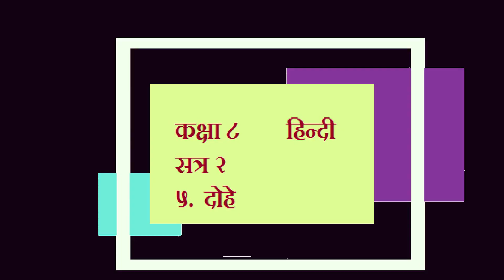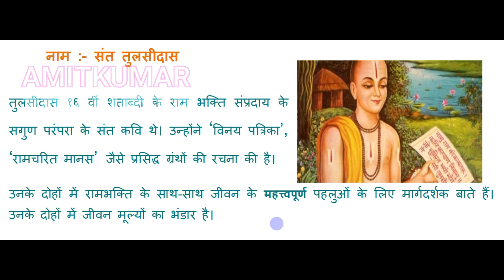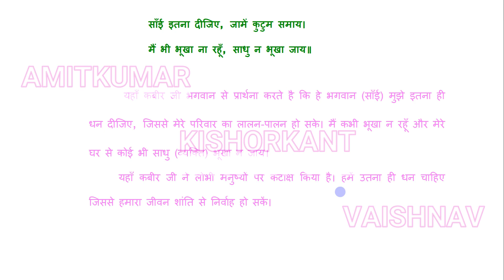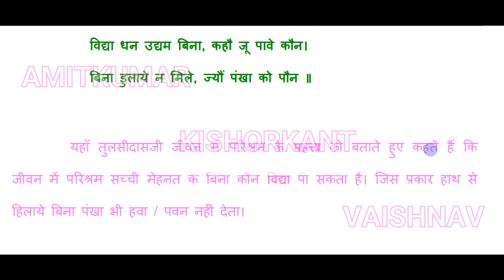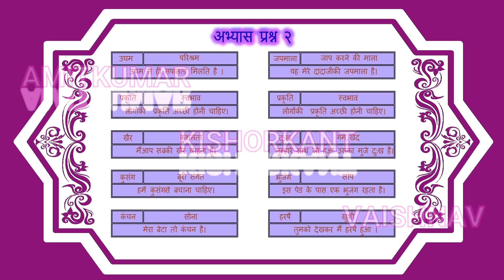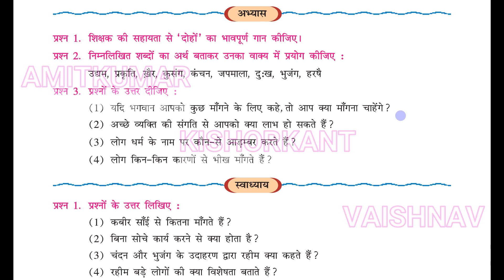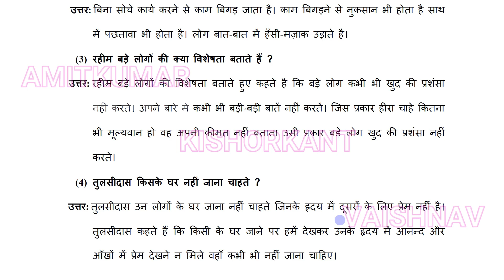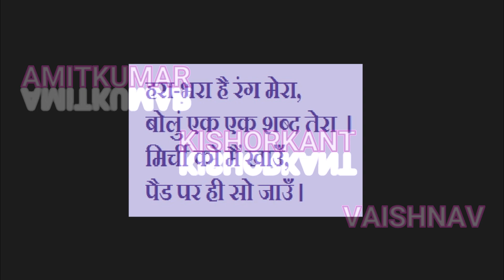STD 8 HINDI CH5 DOHE